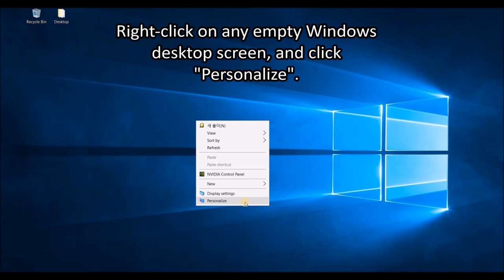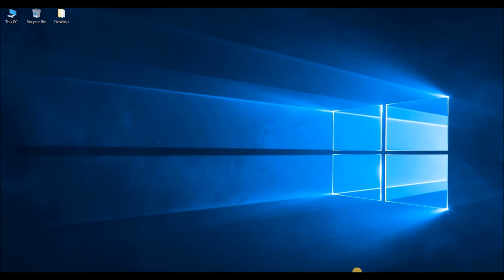HOW TO DISPLAY MY COMPUTER WINDOWS 10 – PERSONAL FOLDER, RECYCLE BIN, CONTROL PANEL, NETWORK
WHERE IS MY COMPUTER (THIS PC) ON WINDOWS 10 ?

Hello ~~~ 😀 😀 😀 First blog post of the latest Windows 10 !!! Today, we will share a very simple yet very important Windows 10 tip. It is how to locate My Computer or This PC icon. We know that right at this point, people are having hard time to find the My Computer icon. Displaying the My Computer icon is pretty much similar to Windows 8. Let’s get started.